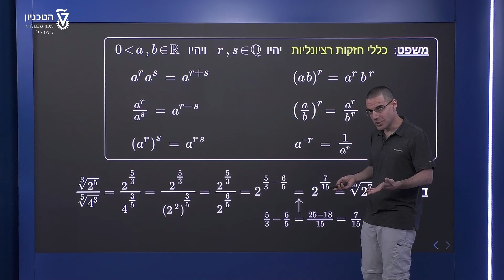כללי חזקות רציונליות - עוד דוגמה